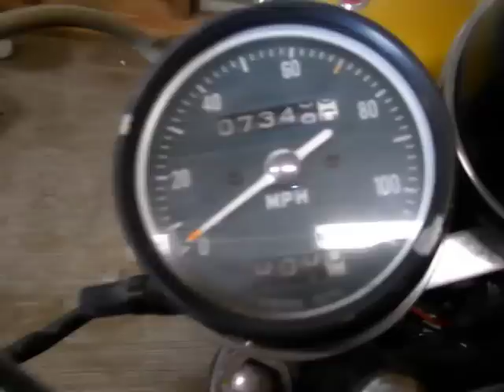1971 honda scrambler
This is my new bike that i got from my neigbor down the road